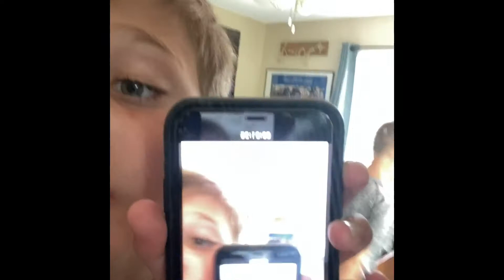4 days before my bday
Hey guys I had to cut a little edits so yeah. I’ll see you in the next vlog and here’s the link for Jackson’s channel.